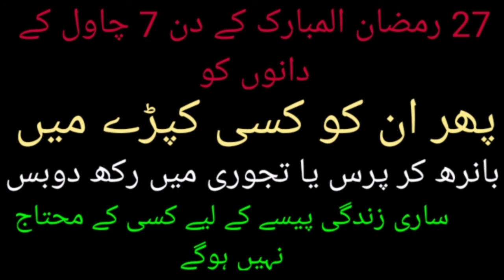27 Ramzan Chawal Kay 7 Danon Par Yeh Amal Kar Lo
27 Ramzan Chawal Kay 7 Danon Par Yeh Amal Kar Lo